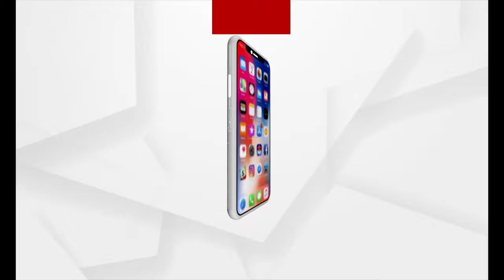ରାଜ୍ୟ OBC ମୋର୍ଚ୍ଚା ସଭାପତି ଙ୍କ ସାମ୍ବାଦିକ ସମ୍ମିଳନୀ।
ରାଜ୍ୟ OBC ମୋର୍ଚ୍ଚା ସଭାପତିଙ୍କ ସାମ୍ବାଦିକ ସମ୍ମିଳନୀ । ରାଜ୍ୟରେ ପଛୁଆବର୍ଗକୁ ନେଇ ପୁଣି ତେଜିଲା ଅସନ୍ତୋଷ। ରାଜ୍ୟ ବିଜେପିର ଗୁରୁତର ଅଭିଯୋଗ ସହ ଗୁରୁତ୍ୱପୂର୍ଣ୍ଣ ଦାବି ମଧ୍ୟ ହୋଇଛି । ଏନେଇ ରାଜ୍ୟ ବିଜେପି ଓବିସି ମୋର୍ଚ୍ଚା ସଭାପତି ସୁରଥ ବିଶ୍ବାଳଙ୍କ ସାମ୍ବାଦିକ ସମ୍ମିଳନୀ ହୋଇଛି ବ୍ରହ୍ମପୁରରେ